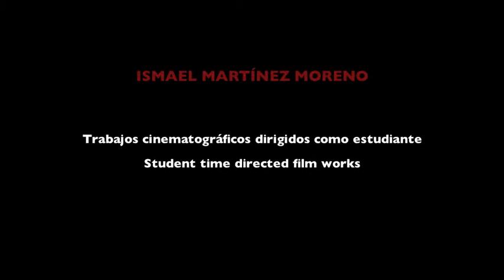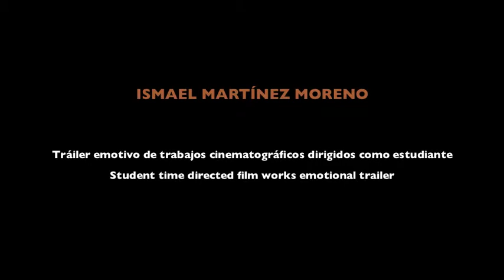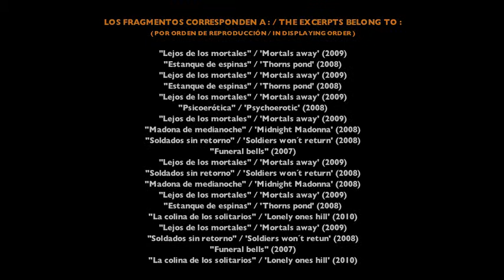Student time directed film works emotional trailer (Ismael Martínez Moreno)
A glance at my practical training directed shorts within the University School of Performing Arts of Madrid (plus another one made with my own) through a teaser format, displaying a renewed version of my original trailer, this time from an emotional perspective.
The excerpts shown belong to:

★ "Funeral bells" (2007)
    Filming location:
    University School of Performing Arts sets. Serrano Anguita St. Madrid.

★ "Estanque de espinas" / 'Thorns pond' (2008)
    Filming location:
    Rose garden in "Parque del Oeste". Rosaleda St. Madrid.

★ "Soldados sin retorno" / 'Soldiers won't return' (2008)
    Filming location:
    Cantalejo St. open space - Ilustración Ave. Madrid.

★ "Psicoerótica" / 'Psychoerotic' (2008)
    Filming location:

★ "Madona de medianoche" / 'Midnight madonna' (2008)
    Filming locations (only those shown in trailer) :
    Hilarión Eslava St., 25. Madrid.

★ "Lejos de los mortales" / 'Mortals away' (2009)
    Isla de Java St. Madrid.
    Isla de Jamaica St. Madrid.
    Antonio de Cabezón St. Madrid.
    López de Hoyos Circus. Madrid.
    Valdefuentes open space. Madrid.

★ "La colina de los solitarios" / 'Lonely ones hill' (2010)
    Diverse points at northern Don Benito and its outskirts.
    Diverse spaces in 'La Serena' area (Eastern Extremadura) · Spain ·

Cast (in order of appearance) :
    Carlos Gascón, Elisabet Terri, Elisabeth Larena, Carolina Cañada, Lisi Linder,
    Hugo Díaz, Raquel Quiles, Helèna Antonino, Emma Caballero, Vanessa Otero,
    José María Toledo, Julieta Miranda, Isaac Arias, Dany Castilla, Valeria Larrabure,
    Vanessa Rius.

    Nesta Rae.
    'Stay' (Soular Order remix)

Sweet days back of innocent film creation with still so many things to learn.